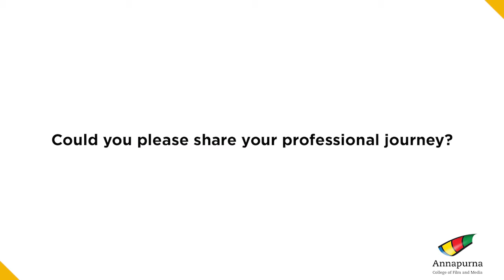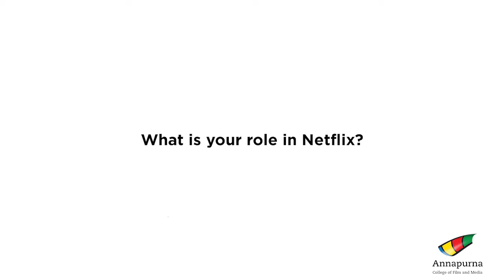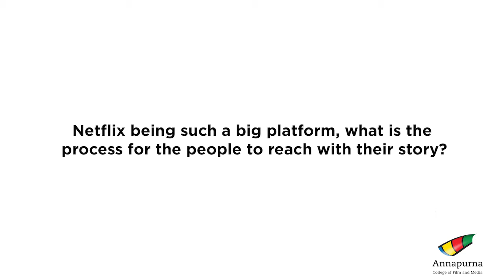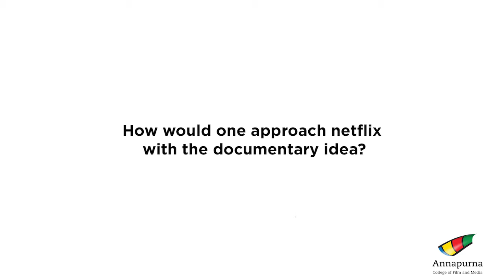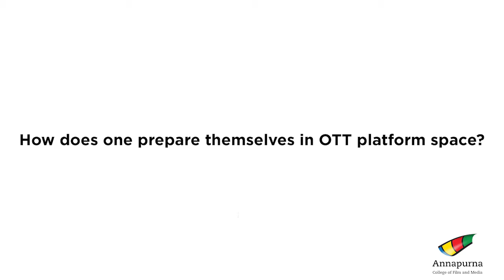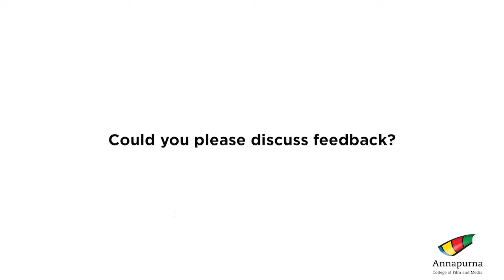Webinar - Ms. Srishti Behl Arya